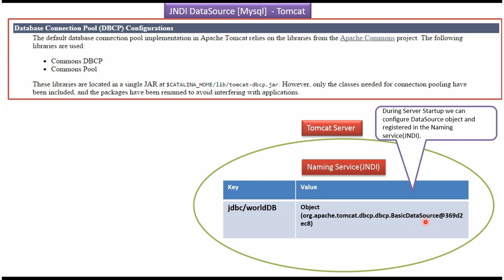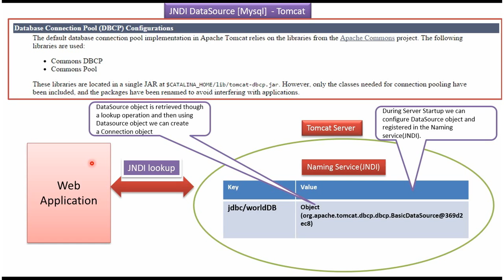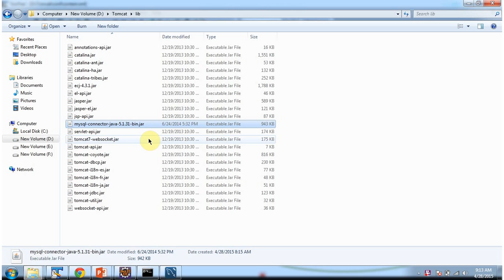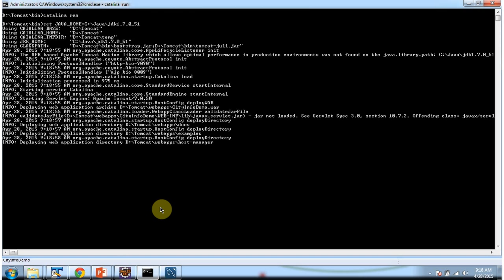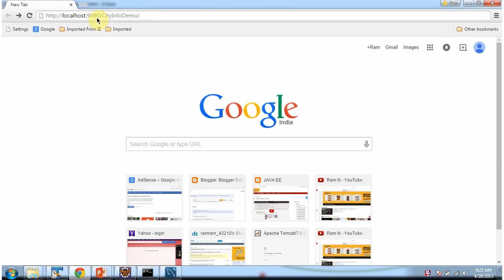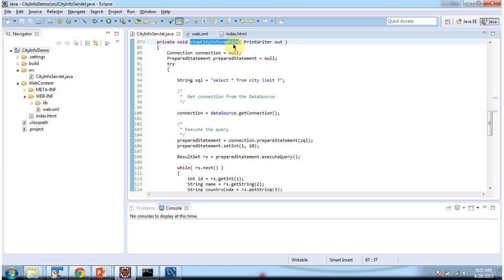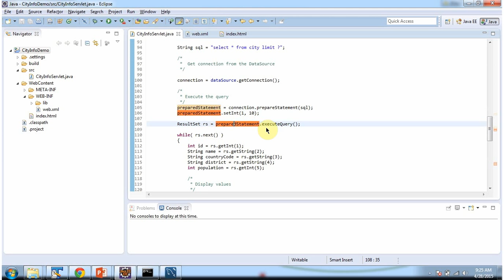JDBC|Servlets : Tomcat Connection Pooling - DBCP - Mysql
Welcome to our comprehensive tutorial on configuring Tomcat Connection Pooling with Apache DBCP for MySQL databases in JDBC and Servlets. In this video, we'll guide you through the process of setting up and configuring Tomcat Connection Pooling with Apache DBCP to efficiently manage database connections in your Java web applications.

**Overview:**
Tomcat Connection Pooling with Apache DBCP (Database Connection Pooling) is a powerful solution for managing database connections in Java web applications. By pooling and reusing database connections, DBCP helps improve application performance, scalability, and resource utilization.

In this tutorial, we'll cover essential concepts including:
- Introduction to Tomcat Connection Pooling with Apache DBCP and its benefits.
- Configuration of Tomcat Connection Pooling for MySQL databases using DBCP.
- Integration of Tomcat Connection Pooling with JDBC and Servlets to streamline database access.
- Best practices for optimizing Tomcat Connection Pooling settings for MySQL databases.

**Setup and Configuration:**
We'll walk you through the step-by-step process of setting up Tomcat Connection Pooling with Apache DBCP for MySQL databases, including:
1. Installing and configuring Apache DBCP in your Tomcat environment.
2. Defining DBCP properties for optimal performance and resource utilization.
3. Configuring Tomcat's server.xml file to define the DBCP connection pool.
4. Initializing and accessing the DBCP connection pool from Servlets to obtain database connections.

**Demonstration and Code Walkthrough:**
You'll witness a practical demonstration of configuring Tomcat Connection Pooling with Apache DBCP in a sample Servlet-based web application connected to a MySQL database. We'll provide a detailed code walkthrough, explaining each configuration step and integration aspect.

**Conclusion:**
By the end of this tutorial, you'll have a solid understanding of how to leverage Tomcat Connection Pooling with Apache DBCP to enhance the efficiency and scalability of your JDBC and Servlet-based applications with MySQL databases. You'll be equipped with the knowledge and skills to implement robust connection pooling solutions for your Java web applications.

Let's continue to explore and master Java web development together!